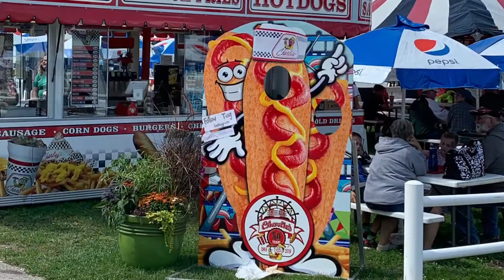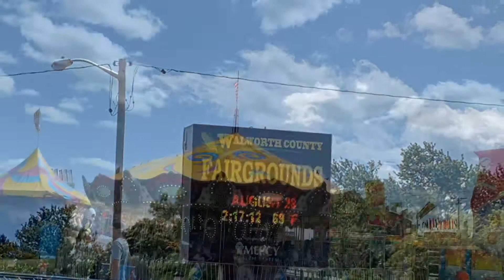Sights from the Walworth County Fair